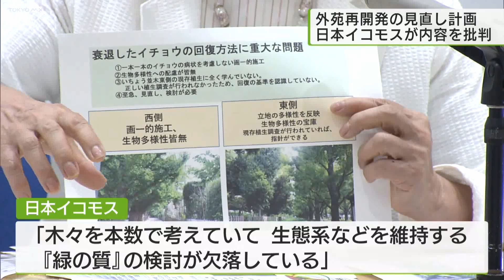明治神宮外苑の再開発、ユネスコの諮問機関が見直し計画を批判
明治神宮外苑の再開発ついて9月9日に事業者が計画見直しを発表したことを受け、ユネスコの諮問機関＝イコモスが会見を開き「重要な項目が欠落している」として、再度、提出された計画案を批判しました。

9日に事業者が東京都に提出した見直し計画では、3メートル以上の木の伐採本数を当初の計画から100本以上減らす考えを提示しました。さらに、名所のイチョウ並木保全のため、新しくできる野球場の計画を変更することなどが盛り込まれていました。これを受け、再開発計画の撤回を求める緊急要請などを繰り返し東京都や事業者に提出していた日本イコモスが24日、会見を開きました。会見の中で日本イコモスの岡田保良委員長は「いかに不十分で不適切なものであるかという点を改めて指摘し、事業者ないしは東京都に問いたい」と述べました。そして見直し計画について「木々を本数で考えていて、生態系などを維持する『緑の質』の検討が欠落している」と強く批判しました。また、再開発が行われる現地に事業者、東京都、日本イコモスが集まり、それぞれの立場で提案を行う説明会の開催を求めました。

‹計画の見直し事業者とイコモスの認識に差›

改めて開かれた日本イコモスの会見によって、事業者側との認識の差が浮き彫りとなりました。

まず、東京都からの要請を受けて今回、事業者が提出した計画の見直しについて見てみます。9月9日に発表した計画では「3メートル以上の木の伐採本数を124本減らし」「新たに植える樹木」を含めると、現在と比べて全体で400本増加する計画です。事業者としては、今回伐採する本数を減らしたり植樹する本数を増やすことなどで、木々の保全に努めようとしていることが分かります。

一方で、これに対する日本イコモスの“木々の保全に対する認識”を見てみます。大前提として「木々は群れで生息するため、木は本数ではない」と、強く計画を批判しました。その上で「木が持つ歴史や生態系の維持を配慮することが必要」だとしています。

外苑の再開発を巡ってはこれまでにも木の伐採などについて、事業者と日本イコモスの主張・認識が平行線をたどっている状況で、今後、認可を出した東京都がどのような対応をするのか注目されます。